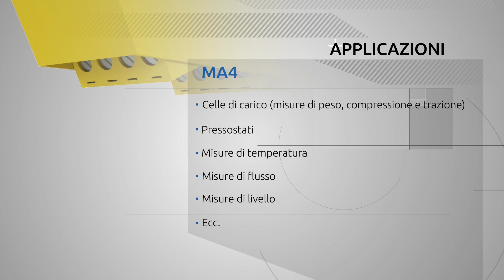MOSAIC MA4 (2019 ITA)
Modulo di espansione per ingressi analogici